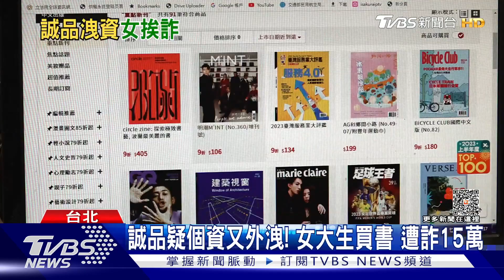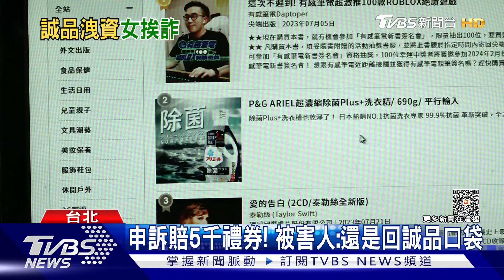誠品疑個資又外洩!女大生買書 遭詐15萬｜TVBS新聞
台北一名女大生指控，誠品網路書店疑似又個資外洩！她日前網購週刊，卻接到詐騙集團來電，最後被騙走15萬元，事後向誠品申訴，誠品認為，騙人的不是他們，只能賠償5千塊禮券。只是，日前誠品也是個資外洩，有人接到統戰電話，還被數位部大陣仗調查，質疑因為和"統戰"無關，對待方式卻差很多。